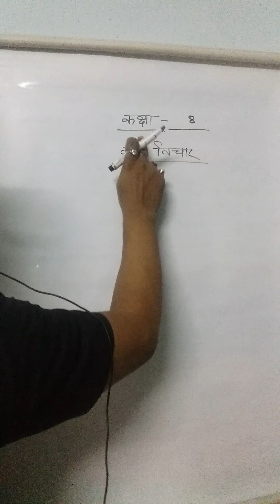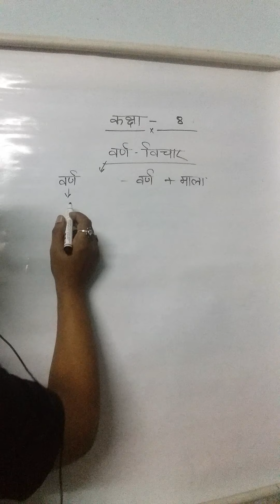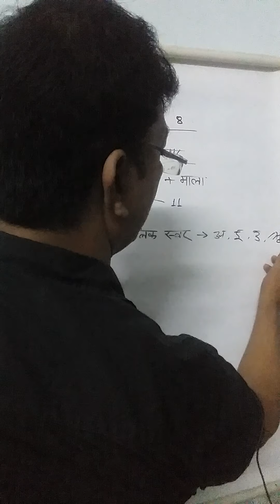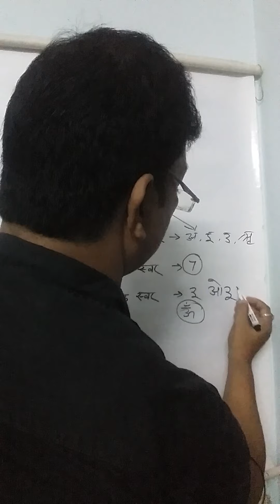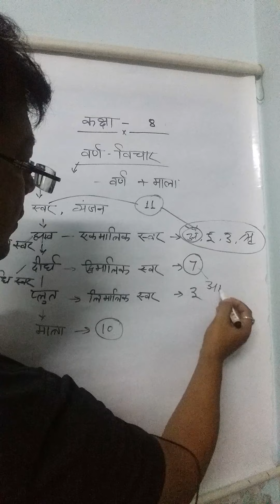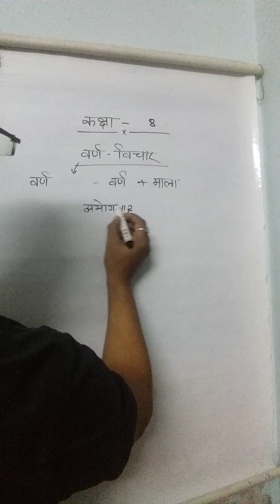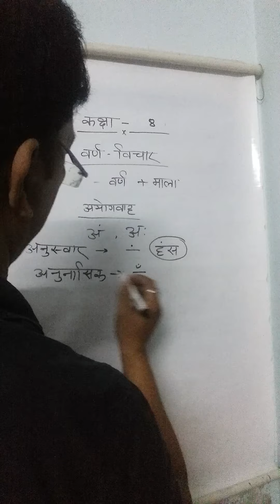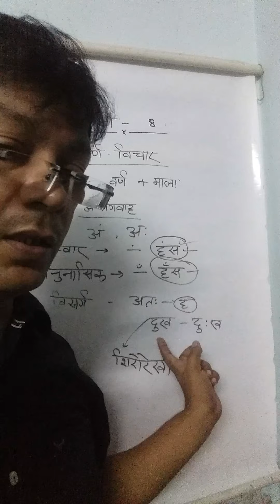कक्षा - 8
हिन्दी भाषा
पुनरावलोकन
दिनांक - 21/09/2020